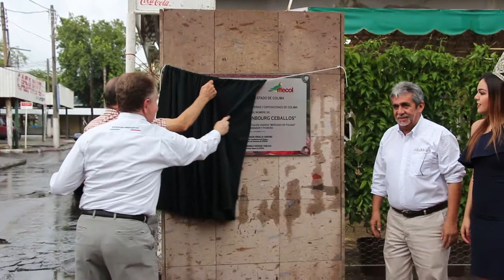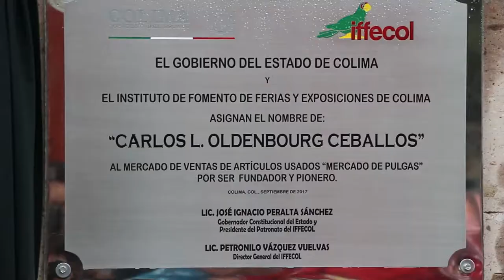Reconoce Gobierno del Estado al fundador y pionero del Mercado de Pulgas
Reconoce Gobierno del Estado al fundador
y pionero del Mercado de Pulgas

+Actualmente este tianguis dominical, representa un importante ingreso en muchas familias colimenses
El Gobierno del Estado, a través del Instituto de Fomento de Ferias y Exposiciones de Colima (IFFECOL), rindieron homenaje al pionero y fundador del Mercado de Pulgas, Carlos Louis Oldenbourg Ceballos, el cual a partir de la fecha, llevará su nombre.
El secretario del Trabajo y Previsión Social, Vicente Reyna Pérez, ponderó la importancia de este homenaje, ya que se reconoce la gran labor del fundador del Mercado de Pulgas a Carlos L. Oldenbourg, en el que actualmente alrededor de mil 100 comerciantes colimenses  se instalan para vender sus cosas.
Acompañado de su esposa, Ana Celia Ochoa Gutiérrez, Carlos Louis Oldenbourg Ceballos, agradeció este reconocimiento, asimismo expresó que este tianguis comenzó con la idea de que la gente vendiera las cosas para tener un ingreso extra.
Al respecto, comentó que el primer día acudieron 25 personas y cada día empezaron a llegar más, por lo que refirió la importancia de ser perseverantes, “yo creo que todos debemos aprender a tener fuerza de voluntad y el carácter para lograr algo y no a la primera sentirnos fracasados”, mencionó.
Cabe señalar que desde abril de 1995, Oldenbourg Ceballos creó el dominical Mercado de Pulgas en las instalaciones de la Feria de Colima, además es reconocido por su gran trabajo en como director del Instituto de Fomento de Ferias y Exposiciones de Colima (1995 – 1999), destacando en su administración por primera vez participaron los voladores de papantla del estado de Veracruz, en la Feria de Todos los Santos.
Por su parte el director General del IFFECOL, Petronilo Vázquez Vuelvas, reconoció a Oldenbourg Ceballos, por ser una persona sencilla al tratar con las personas y por crear este mercado, ya que a lo largo de estos años, ha sido  la fuente principal de ingresos en muchas familias de la entidad.
 “Haber creado el mercado de pulgas, es un hecho trascendente en la historia de Colima”, comentó el funcionario.
Durante el homenaje, los funcionarios  Vicente Reyna Pérez y Petronilo Vázquez Vuelas, hicieron entrega de un reconocimiento al pionero y fundador de este tianguis dominical y finalmente develaron la placa donde asignan el nombre de “Carlos L. Oldenbourg Ceballos”, al mercado de ventas de artículos usados “Mercado de Pulgas”.
Durante el evento estuvieron presentes, la reina de la Feria de Todos los Santos 2016, Michelle I y representando a los comerciantes del tianguis, Soledad Jiménez y José Martínez Paredes.